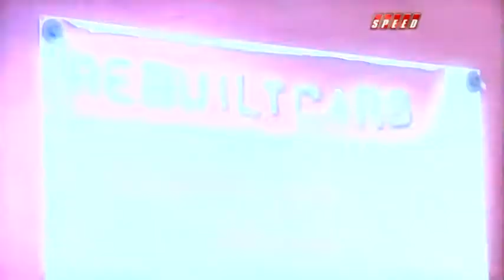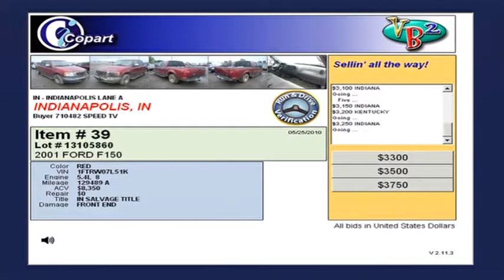Small Town, Big Creations - Season 1 / Episode 13 / Part 3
Greg and Jaime highlight the season's Copart.com-featured buyers and how they benefited from their purchases.